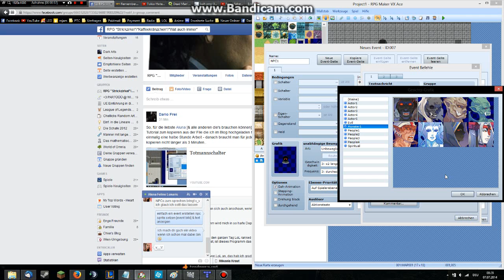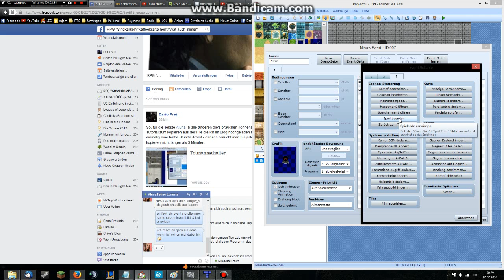RPG Maker VX Ace - Quick Tutorial - NPC - German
Wie erstellt man einen NPC der spricht?